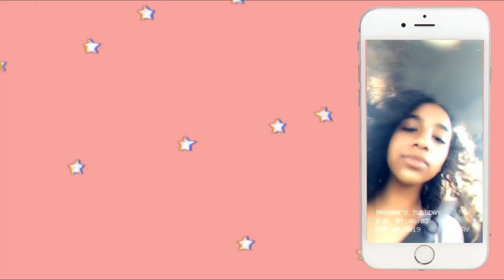Things I Hate About Summer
Hey guys! I hope you enjoy this video. Ok byeeee.
-B :)

☆socials☆
snapchat↠ brennajaide

☆ABOUT ME:
state i live in: California
grade: Sophomore in highschool